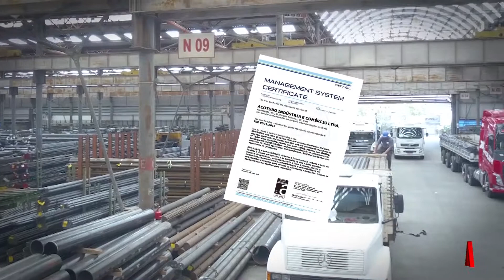Mini Vídeo Institucional – Trefilados e Peças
Conheça a nossa linha de Trefilados, Peças e Projetos Especiais. Além de toda a estrutura que a Maior Distribuidora de Varejo da América Latina pode lhe oferecer.

Grupo Açotubo fundada em 20 de fevereiro de 1974, a companhia alia avançados princípios de administração e estratégias, oferecendo o melhor a seus clientes por meio de suas seis divisões: Tubos e Barras de Aço, Conexões, Aços Inoxidáveis, Trefilados e Peças, Soluções Integradas e Sistemas de Ancoragem (Incotep).

Grupo Açotubo, confiança, solidez, inovação e qualidade